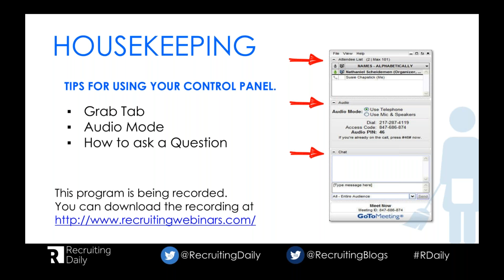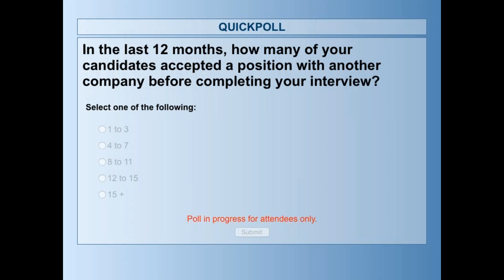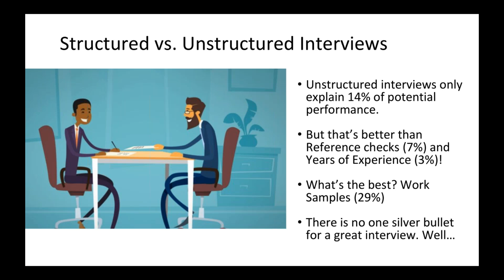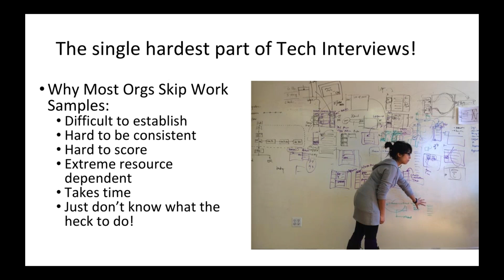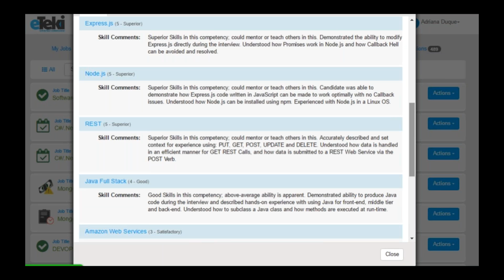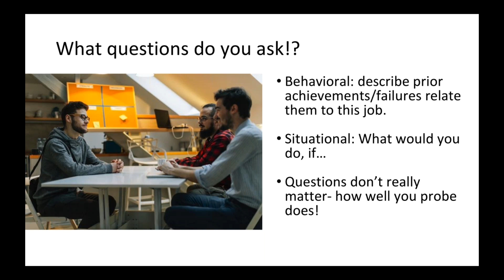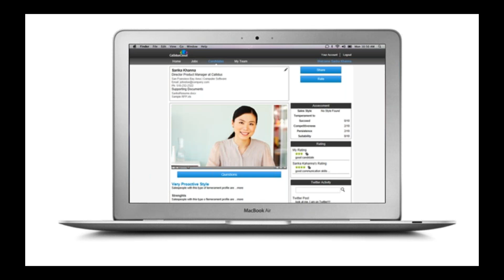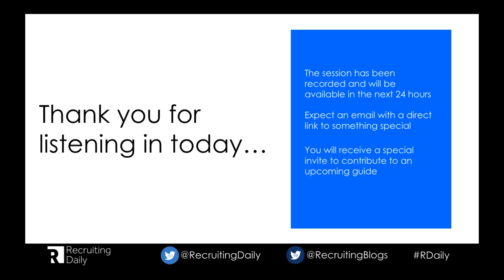Guarantee Your IT Hiring Managers a Great ‘Return on Interview’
IT Hiring is a difficult task. From recruiting to strategy to interviewing. Join industry veteran Tim Sackett as he demystifies the world of IT hiring.